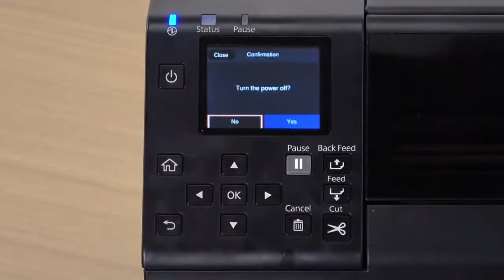Почистване на държача на етикети Epson C6500 / C6000 | Cleaning Holder Roller Epson C6500 / C6000